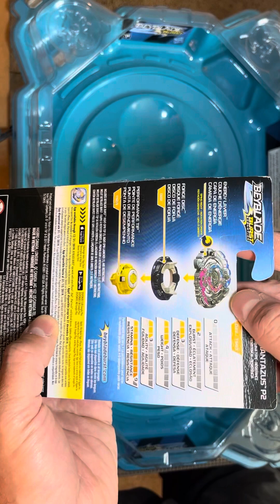Beyblade Burst Phantazus P2 Unboxing Video